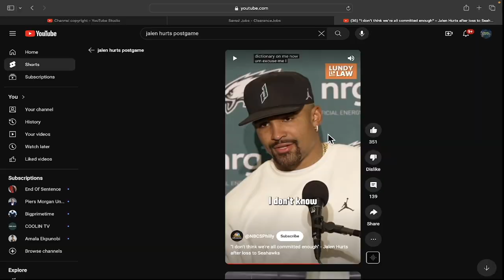(WOW!!) | JALEN HURTS THROWS TEAM UNDER BUS TO SAVE HIS OWN A*S! | EAGLES ARE IN SHAMBLES!!